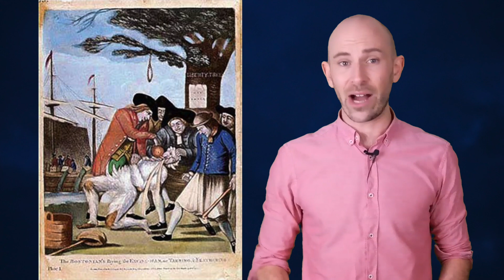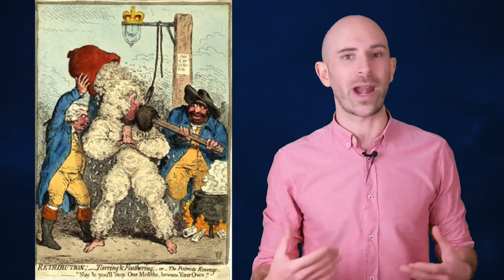What Really Happens to a Person When They are Tarred and Feathered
In this video:

While it’s mostly recognised as being a punishment handed down in colonial times, the history of tarring and feathering stretches back all the way to the crusades and possibly further, with the earliest known recorded reference to the punishment being an edict passed down by Richard the Lionheart in 1189.